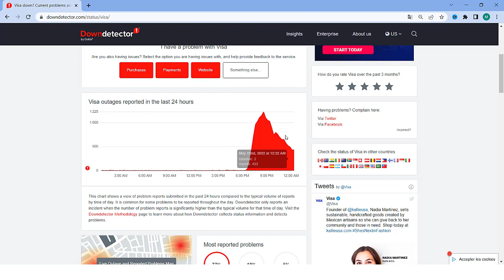Visa outage today 2022, is Visa Credit Card down?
Why is my Visa not working?
1 Your credit card may stop working if your credit card issuer suspects fraud on your account. For example, someone may be using your credit card number to make purchases in another state. Your credit card issuer may suspect fraud if you spend significantly more than you usually do in a day or make a large purchase.

Why are credit card machines down?
Causes of payment processing breakdowns often stem from widespread power outages (often due to weather), internet service disruptions, and technology failures. In August 2021 TSYS, a major credit card processing company serving over 80,000 retailers in the US, had an outage that caused quite a stir.

Why my credit card is not working online?
Your card may be declined in cases where you're using your card to make an online purchase with an external service that your issuer does not allow. For example, American Express does not allow cardholders to use Plastiq, a third-party bill payment service, to make mortgage or utility payments.

Visa card outage credit card outage Visa outage today 2022 Visa outage 2022